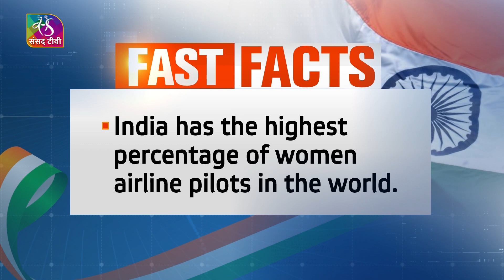Fast Facts | 05 August, 2023